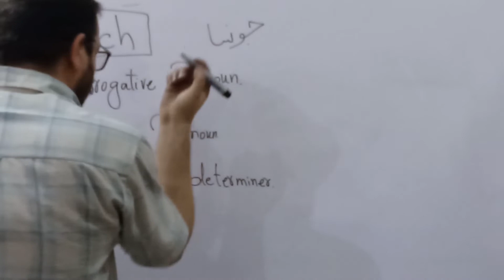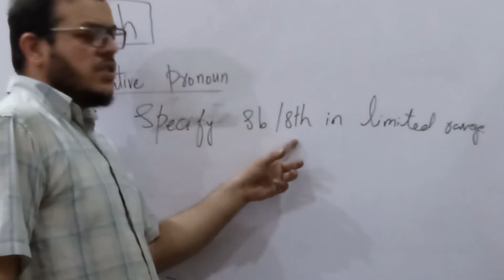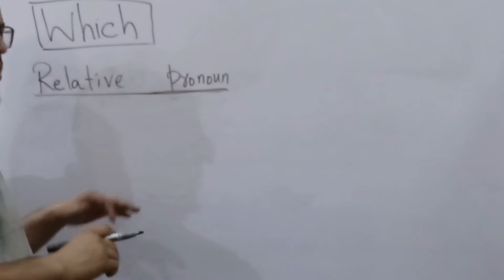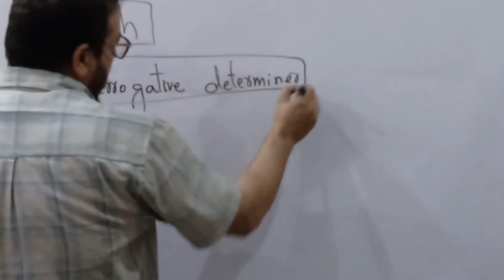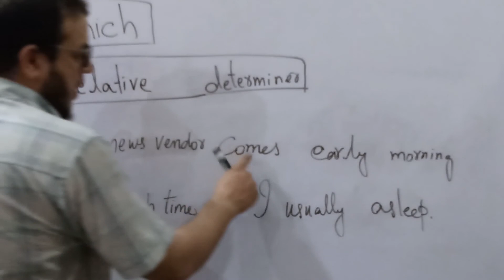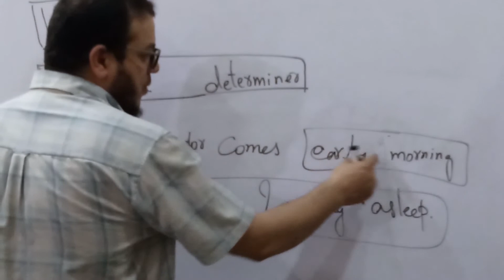Which in WH family all usage explained in Urdu/HIndi